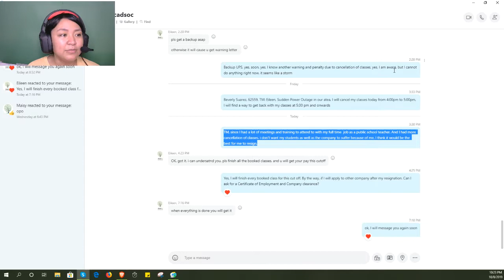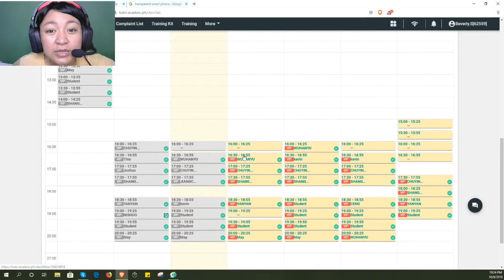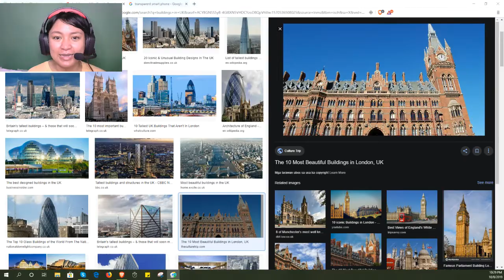Reason at Update for leaving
Thankful po ako sobra so stop bashing heheheh